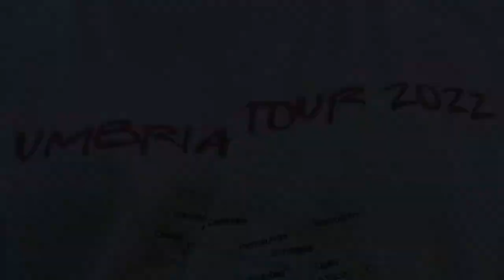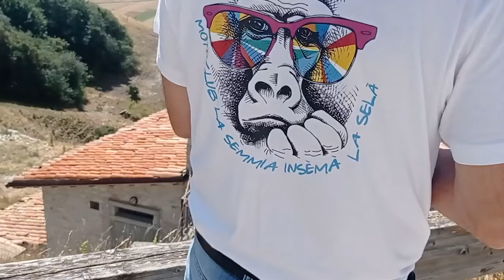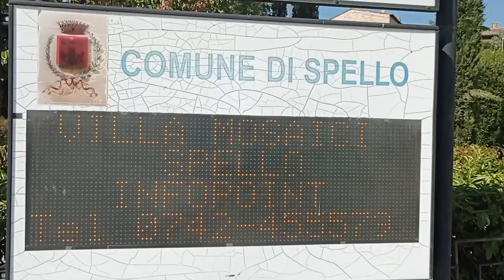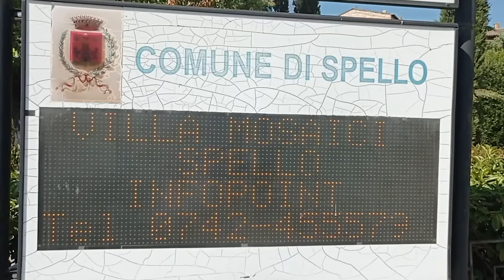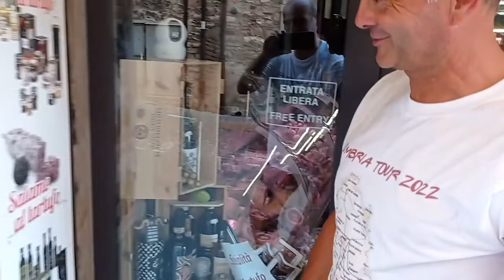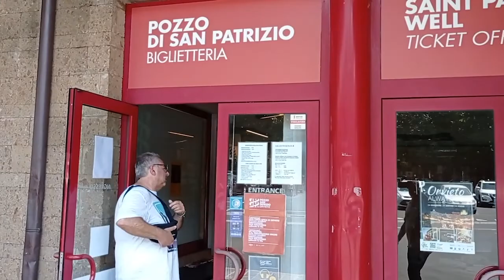Tour Umbria 2022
Ecco il resoconto dei quattro giorni passati a Castagna Alta.